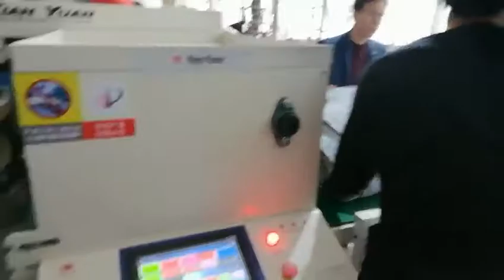Blankets rolling packing machine, comforter rolling machine, comforter packing machine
Langxi Factory:
Langxi Zhenhai Machinery Co.,Ltd
No.59 Jianping Avenue,Langxi Economic Zone,
Xuancheng city,Anhui,242100 China

Wuxi Factory:
Wuxi Tian Yuan Computer Quilting Machine Co.,Ltd
Zhou Tan Village,Huazhuang Street,Binhu District,
Wuxi,Jiangsu,214133 China